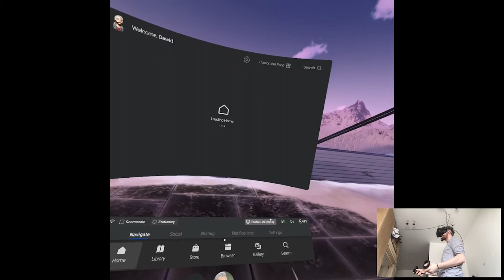CAPTIVITY (2) - Half-Life: Alyx | Part 17 Playthrough | Oculus Quest VR (Link)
Hi

I keep being in and out of channel and that's just because of deconfinement, I'm prepping myself for starting work again, there are various things happening. I'm gonna try to do an update video this Sunday to have like a short summary of the future and what's up overall. I'm alive, that counts I guess lol.

Short PC specs:

i9-9900KS
RTX 2080ti
32GB RAM 3200MHz
2TB SAMSUNG 970 EVO PLUS M.2